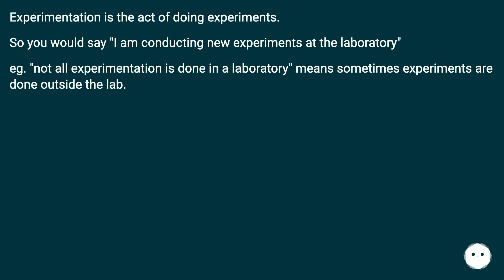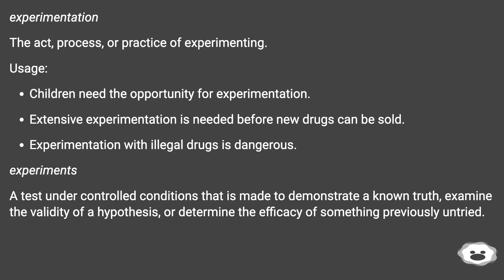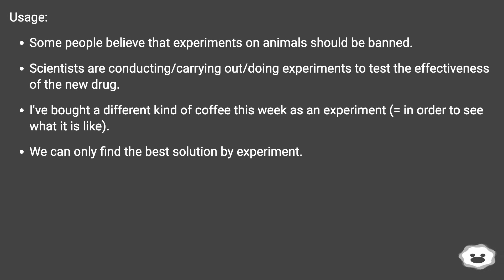Experimentation is the act of doing experiments. So you would say "I am conducting new experiment...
Track title: Ocean Floor

Chapters
00:00 What Is The Difference Between Experiment And Experimentation?
00:30 Accepted Answer Score 9
00:53 Answer 2 Score 3
01:21 Answer 3 Score 2
02:17 Thank you